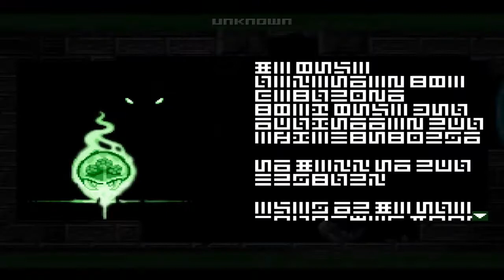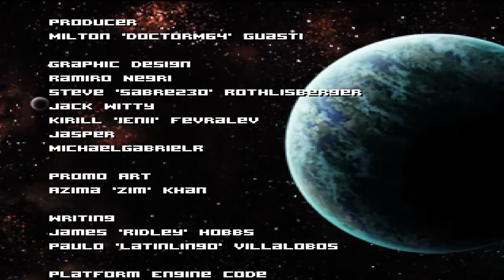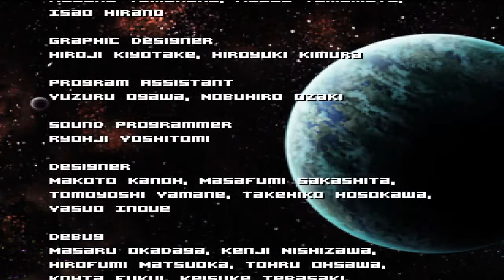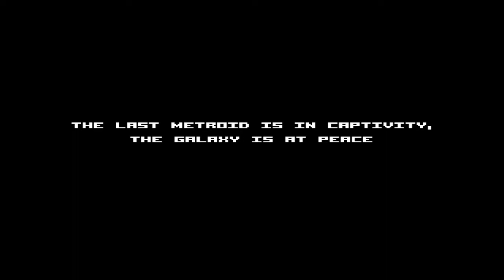AM2R Let's Play Finale | TBGN | The Metroid Queen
The Bros wrap up AM2R faster than they expected, and square off against the final Boss, the Metroid Queen. Let's find out how well that goes... Also, shoutouts to Greennsad who made a fan-version of the steam wallpaper for this game, which we used for the thumbnail. Go check out this guy's work if possible.